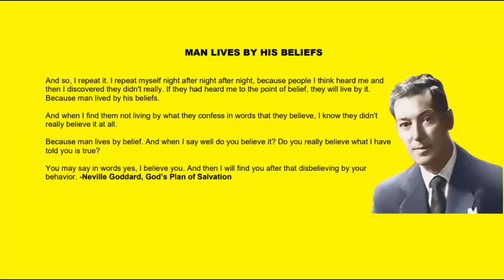MAN LIVES HIS BELIEFS Technique – Neville Goddard, God’s Plan of Salvation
MAN LIVES BY HIS BELIEFS – Neville Goddard Next Generation Technique
And so, I repeat it. I repeat myself night after night after night, because people I think heard me and then I discovered they didn't really. If they had heard me to the point of belief, they will live by it. Because man lived by his beliefs.

And when I find them not living by what they confess in words that they believe, I know they didn't really believe it at all.

Because man lives by belief. And when I say well do you believe it? Do you really believe what I have told you is true?

You may say in words yes, I believe you. And then I will find you after that disbelieving by your behavior. -Neville Goddard, God’s Plan of Salvation